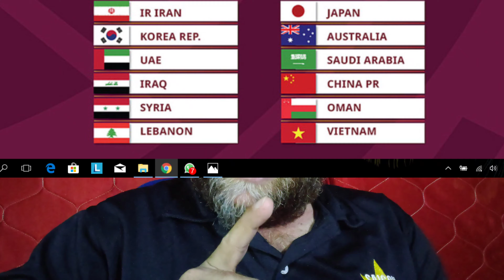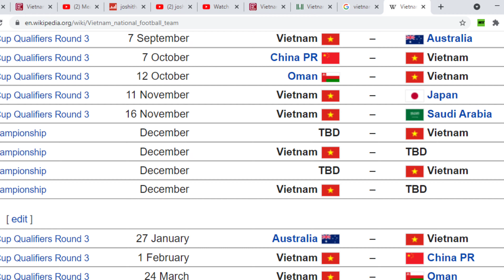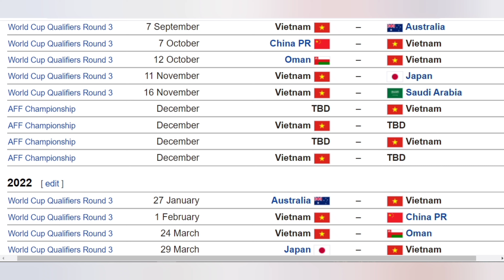World cup qualifiers Update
Hi, this is my personal analysis of the group and the teams playing based on the source, thank you for watching Joshitha EdTravel. let me know your thoughts in the comments below, .

 e.vnexpress.net

camera: Vinsmart Live 4
editing app: DJI VideoGuru